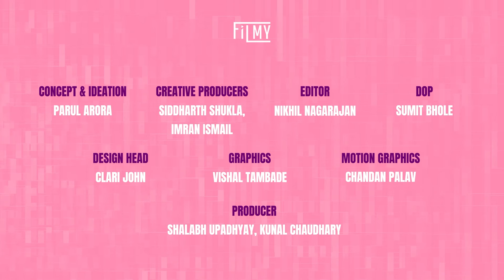MR. & MRS. MAHI - Trailer Reaction | Rajkummar Rao | Janhvi Kapoor | Sharan Sharma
'Mr. & Mrs. Mahi' Trailer Reaction: Rajkummar Rao's just released movie 'Srikanth' is already performing well on the big screen. While the trailer of his much-awaited movie along with Jahnvi Kapoor 'Mr & Mrs Mahi' trailer got released. This is the second time the two stars are coming together on-screen after 'Roohi'. The story of 'Mr. & Mrs. Mahi' depicts the story of a failed cricketer, Mahendra played by Rajkummar Rao who ties the knot with Mahima, played by Jahnvi Kapoor in an arranged marriage set-up. The couple in the movie bond over their love for cricket and so the story moves forth.

Filmy is your one-stop destination for all things entertainment! Whether you're a movie buff, music lover or simply seeking a dose of pop-culture, Filmy has got you covered.

सितारों के संघर्ष से सितारों की जिंदगी तक, Stars की कहानी से Stars की खबर तक
Bollywood के हर update सिर्फ और सिर्फ Filmy पर